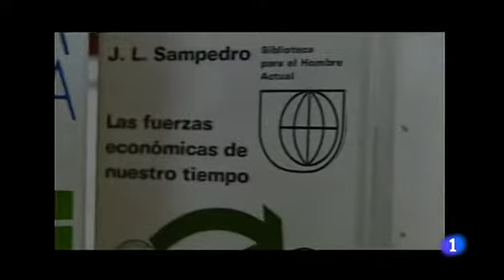Muere el escritor José Luis Sampedro, ideólogo del movimiento 15-M